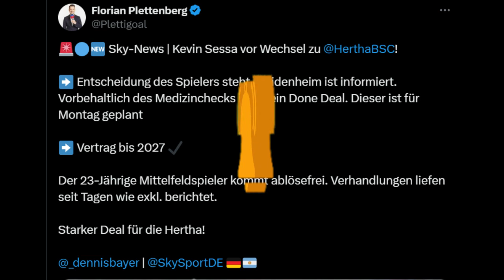Endlich Verstärkung für das Mittelfeld! Wird Herthas Mittelfeld bessa(😉)?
Sessa zu Hertha?